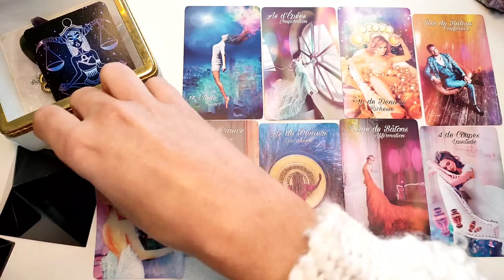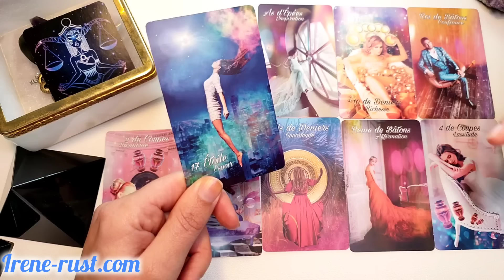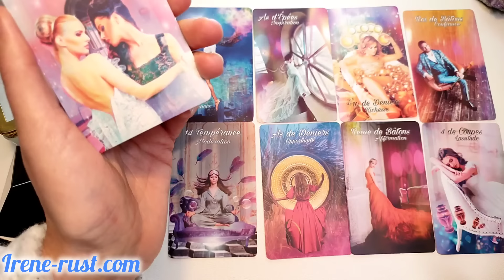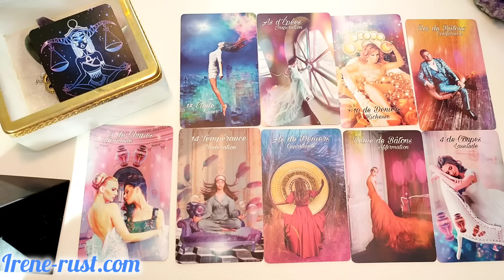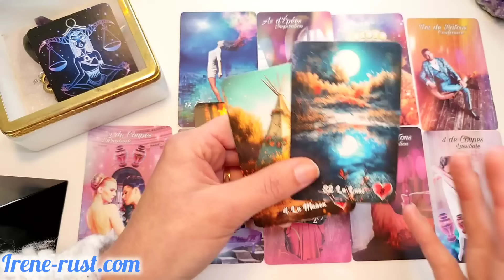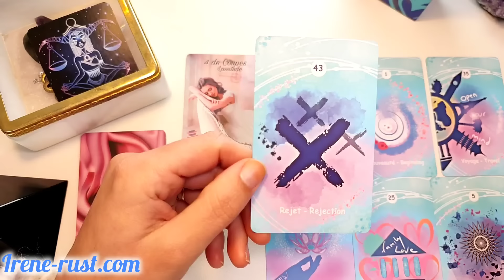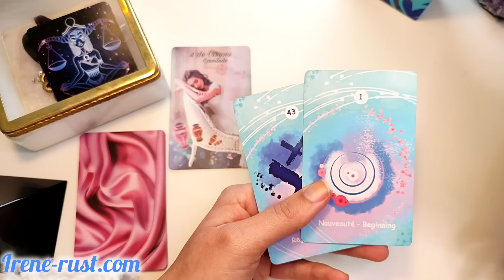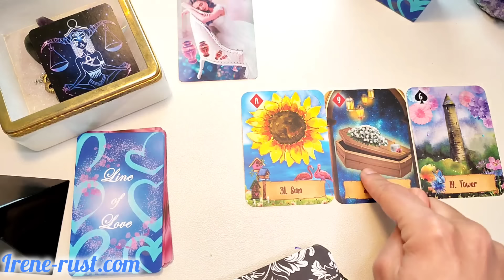♎BALANCE ✨ UN TOURNANT DE VOTRE VIE 🍀 Février 2024 Horoscope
Balance Horoscope Février2024 . Dans cette guidance mensuelle j'aborde une lecture intuitive avec le Elégant tarot pour le signe astrologique et ascendant balance tirage avec le petit lenormand pour les énergies Février 2024. Domaine de vie famille, travail, santé, relation.
Guidance sentimentale balance Couple et célibataire. ❤️❤️🔮🔮❤️❤️
Horoscope du mois où tous les domaines ( travail, finance, amour ) y ressortent. balance  Février 2024 - " Untournant de votre vie"

Minutage
00:00 Guidance balance
20:00 Sentimental balance
 29:27 La question réponse

🔮 Voici l ‘année 2024 : Les 12 signes astro: Général, professionnel & Sentimental
balance année 2024